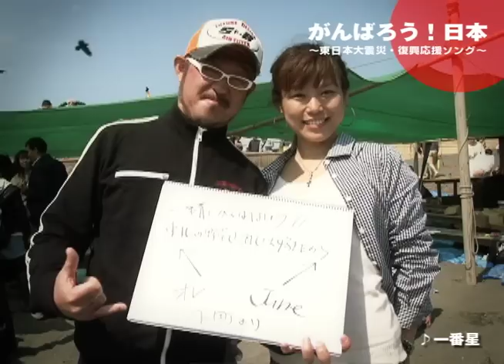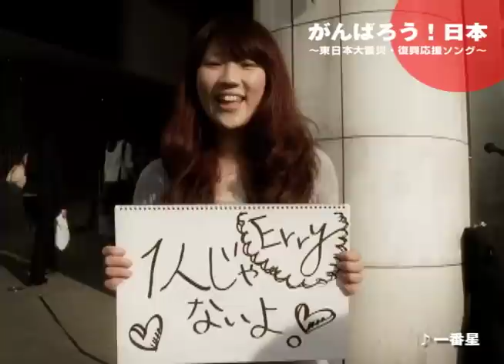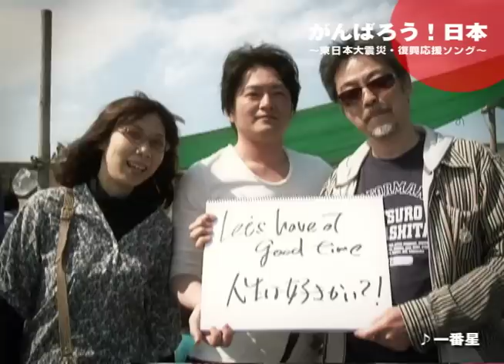一番星 〜東日本大震災・復興応援ソング〜 vol.3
東日本大震災で被災した方々に元気を！
音楽と映像メッセージで復興の応援をする"一番星プロジェクト"。
新宿アルタはじめ都内数カ所・大阪・福岡の街頭ビジョンでも放映中です。
復興はこれから！是非ともHPでメッセージ送って下さい！